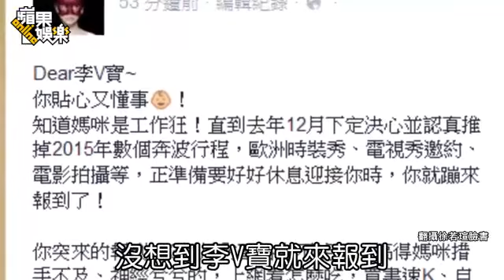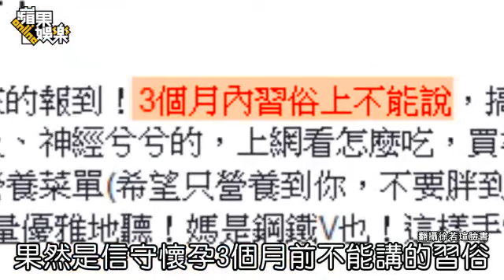恭喜！40歲徐若瑄當媽啦---蘋果日報20150321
【楊景婷╱台北報導】演藝圈再添喜事，徐若瑄（Vivian）前天才剛過40歲生日，昨就在宣布懷孕滿3個月好消息，她在臉書分享喜悅：「你是老天給媽咪最美好的生日禮物！」Vivian暱稱小孩「李V寶」，大讚寶寶懂事，沒讓她孕吐，也沒挑食，反而胃口大開。她現已開始列營養菜單、買CD聽，老公李雲峰也貼心照料，據悉，她是自然受孕，性別還不知道，預產期推估在10月，會在新加坡養胎，工作也全部延後。